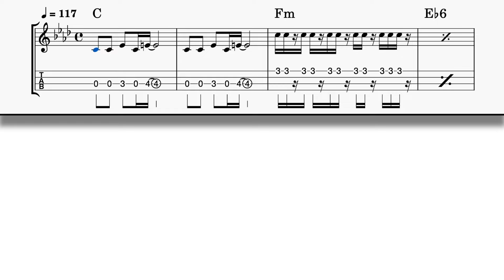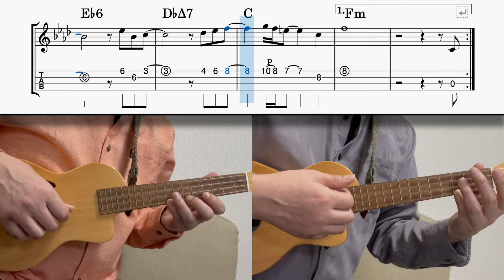【UkuleleTAB】太陽にほえろ / 井上堯之バンド / アンサンブル / 大野克夫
いつもご視聴・リクエスト、ありがとうございます！
今回は、1972年日本テレビのドラマ『太陽にほえろ』のメインテーマ、ウクレレアンサンブル動画です。

ウクレレ2本でのアンサンブルで、動画内楽譜はメロディーパートで
キーは『Fm』です。

【楽譜販売】この動画の楽譜はこちら↓↓↓
Piascore